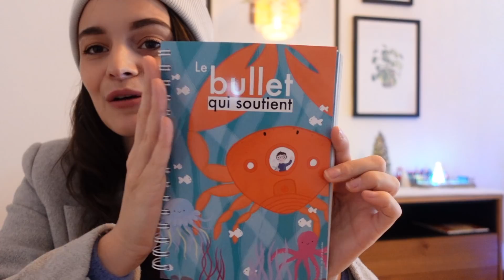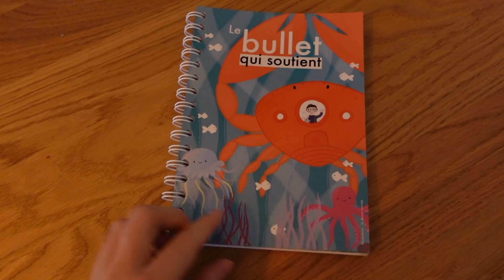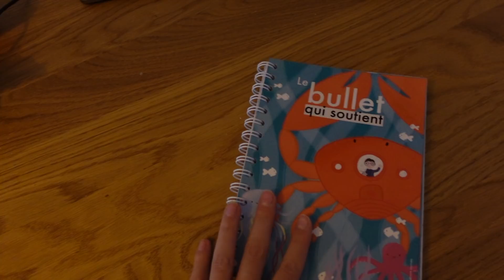🎅🏻- VLOG PRESQUE'MAS- ON ACHETE NOS VETEMENTS DE SKI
Bienvenue sur la chaine PoïFamily ! 👨‍👩‍👦‍👦

Une chaîne familiale qui relaie notre quotidien de famille, beaucoup de souvenirs, des étapes de notre histoire, du combat jusqu’au deuil, mais aussi de la vie, celle de s’accrocher et de vivre des choses positives. Celle de vivre, infiniment vivre.

Nous sommes Morgane et Romain, nous avons deux enfants.
Ayliaz, est un petit garçon si bienveillant, énergique, il nous aide à avancer et apprécier les plaisirs de la vie.
Nous avons un grand garçon qui aura pour toujours 4 ans et 11 mois. Ayden était atteint de la maladie de la maladie de Krabbe. Il a rejoint les nuages le 5 juin 2019 à la suite d’un long combat contre la maladie.

Vous trouverez sur notre chaîne, des vlogs de nos journées quotidiennes, des vidéos challenges.